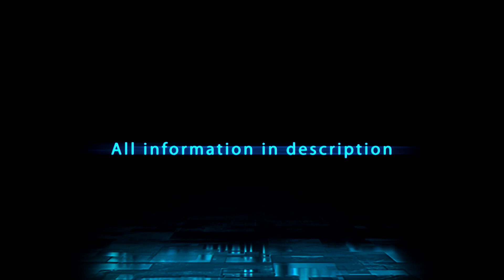MLO PLASMAGAME + SCRIPT DEMO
[EN]
PLASMAGAME is a colab with a DEV. I Creat the Mapping only.

If you have any question open ticket on my discord
[FR]
PLASMAGAME est une colab avec un DEV. Je n'ai fait que la Map.

Si vous avez des questions venez ouvrir un ticket sur  mon discord

Credit :
Mapping : Patoche#4702

►Follow me on [YOUTUBE] to miss NOTHING